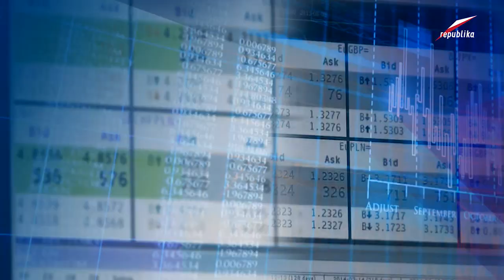Telewizja Republika - Andrzej Kurnicki (ekonomista) - Ekonomia Raport CZ.1 2016-07-20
Andrzej Kurnicki (ekonomista) - Ekonomia Raport CZ.1 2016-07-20